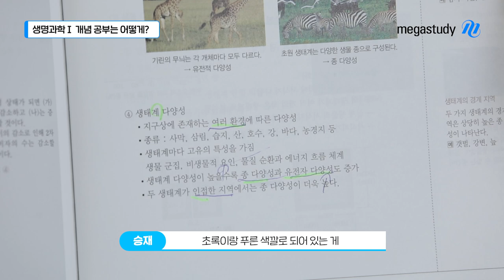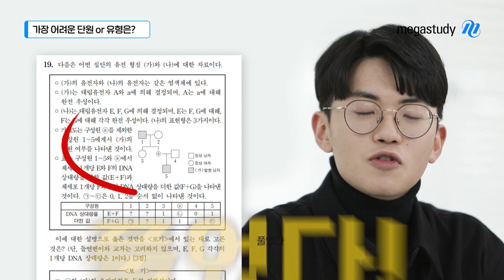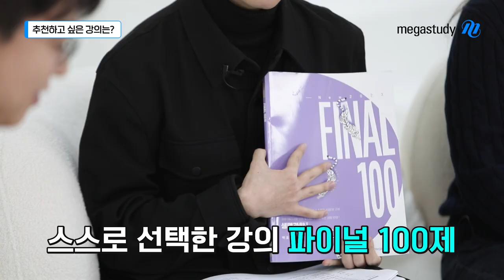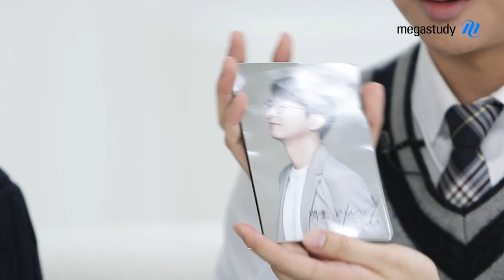[메가스터디] 생명과학 백호쌤 - 생명과학l 공부 꿀팁 공개! ★백호생일 2탄★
현역 수능 4등급에서 결국 백분위 100을 쟁취한 선배부터
6월 모평 만점, 수능 1등급을 받은 선배까지!

2023 수능 생명과학l 1등급 찍은 선배들을 백호쌤이 직접 만나봤습니다!
개념 학습, 유전을 비롯한 킬러&준킬러 스킬, 실전 모의고사까지 시기별 학습법과
선배들이 꼭 추천하고 싶은 강좌와 교재를 모두 공개합니다!
그리고 백호쌤을 처음으로 미워하게 된 썰까지?!

(+ 백호생일 1탄도 있어요!)

- 생명과학 백호 선생님에 대해 더 자세히 알고 싶다면?